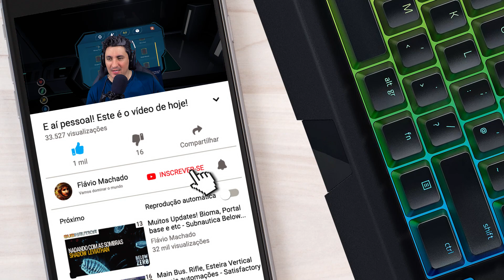Comecei a construir uma base - Astrometica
E aí galera! Neste gameplay de ASTROMETICA, vamos explorar um bocado com a ajuda de uma base.

Créditos:
BeryMery, RockGame S.A.